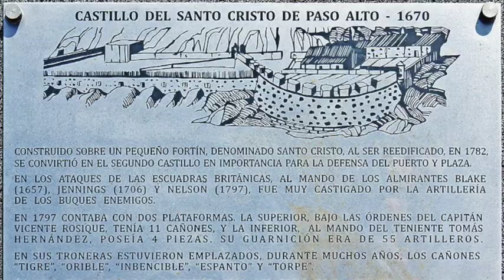El castillo de Paso Alto (Lo que no te debes perder si visitas Tenerife)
El castillo de Paso Alto es una fortificación ubicada en la costa de Santa Cruz de Tenerife, construida estratégicamente para defender la ciudad durante siglos. Fue dañado en varios ataques, como el de Robert Blake en 1657 y en el de Nelson en 1797, donde se atribuyó un milagro al Cristo de Paso Alto, cuya pintura se conservó ilesa. A lo largo de su historia, el castillo ha servido como prisión y sufrió numerosas reformas. Actualmente, carece de uso y la tradición asociada al Cristo ha sido revivida con una romería.
Tenerifeweek IARadioTV Ondaweek
Redacción TW.
Imágenes ilustrativas de recurso: RRSS/Cedidas/PIxabay
Fuentes:  medios nacionales, medios internacionales, agencias, gabinetes de prensa
Locución-Voz: IA / Música original by elduendesuarez